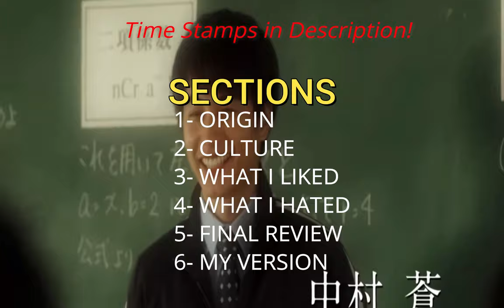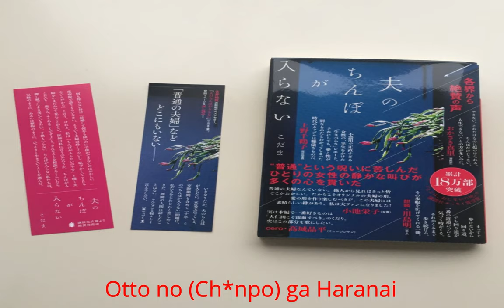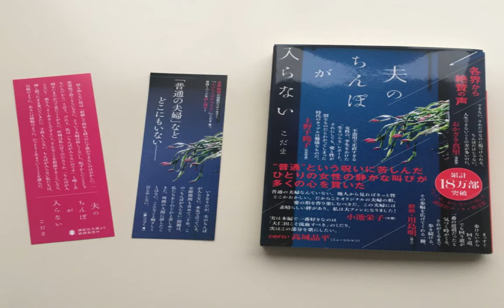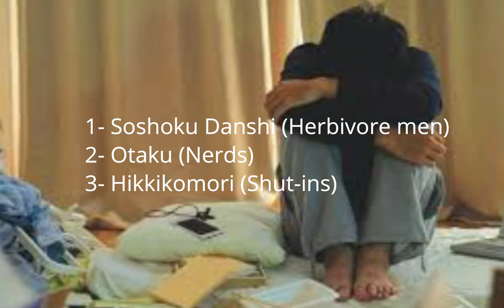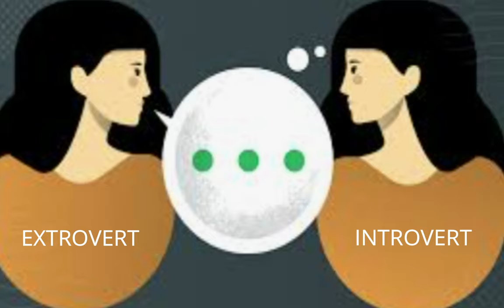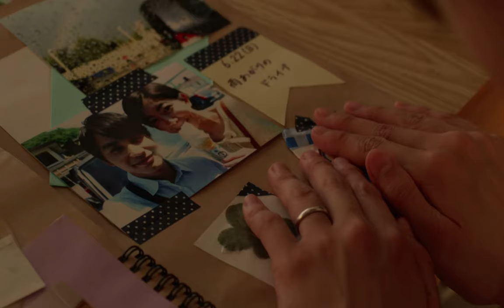(SPOILERS!) My Husband won't Fit Final Review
The final installment of my 3-part critic for Netflix's, "My Husband Won't Fit"

I apologize for the lack of music, but this took over a month to finish and Filmora was giving me a hard time uploading this, so I had to do it now or else I could've risked losing the whole file. So, I hope you don't mind.

TIME STAMPS
1- ORIGIN 1:30
2- CULTURE 5:17
3- WHAT I LIKED 10:22
4- WHAT I HATED 15:23
5- FINAL REVIEW 35:25
6- MY VERSION 40:41